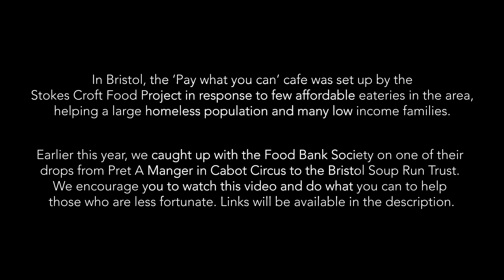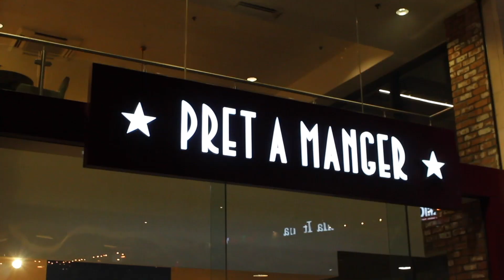Following Bristol Food Bank Society | Bristol University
Earlier this year, we caught up with the University of Bristol Foodbank on one of their drops to the Bristol Soup Run Trust.

Please follow the link below to the University of Bristol Foodbank Society if you would like to find out more.

Edited by Morgan Williams.
Presented by Elizabeth Highfield.